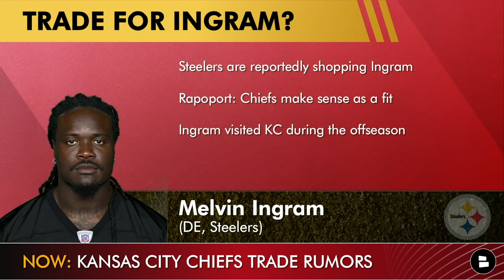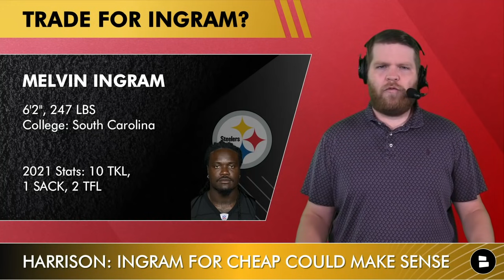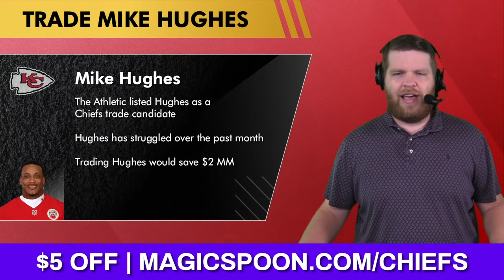Chiefs Trade Rumors On Melvin Ingram, Trey Flowers, Marvin Jones & Mike Hughes | NFL Trade Deadline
The 2021 NFL Trade Deadline is almost here and Kansas City Chiefs trade rumors are trending because of it. The Chiefs pass rush has been non-existent this season as KC is dead last in the NFL with only 8 sacks this year. NFL trade rumors have surfaced around Melvin Ingram and Trey Flowers as potential Chiefs trade targets. Will Brett Veach bolster the Chiefs’ pass rush before the November 2nd trade deadline? Chiefs Report host Harrison Graham covers several Kansas City Chiefs trade rumors on today’s show.

The Kansas City Chiefs Report is the BEST YouTube Channel for Chiefs news, rumors, NFL trade buzz & more!

Chiefs trade rumors continue with Marvin Jones as Clutchpoints suggested trading for the Jaguars’ WR. Jones is a proven #2 WR while recently acquired Josh Gordon only has 1 catch in 3 games with KC. Should the Chiefs add a wide receiver? The Athletic named Mike Hughes as a Chiefs trade candidate. Hughes has been disappointing since Week 1 when he picked off Baker Mayfield to seal that opening win. Trading Hughes would save $2 million in salary cap space.

Magic Spoon cereal is delicious and healthy! for $5 off your first order. Magic Spoon nutritional benefits include
- 13g of protein
- 4g of net carbs
- 0g of sugar

Follow Harrison Graham on Twitter for more Kansas City Chiefs updates

Don’t be a stiff! Answer today’s Chiefs Report questions:
- If you want the Chiefs to make a trade...Like this video 👍
- Should the Chiefs trade for defensive help? Type ‘Y’ for Yes, Type ‘N’ for No
- Pick One: Type ‘MI’ for Melvin Ingram, Type ‘TF’ for Trey Flowers
- Better WR: Type ‘MJ’ for Marvin Jones, Type ‘JG’ for Josh Gordon